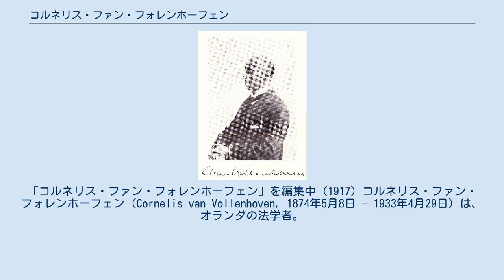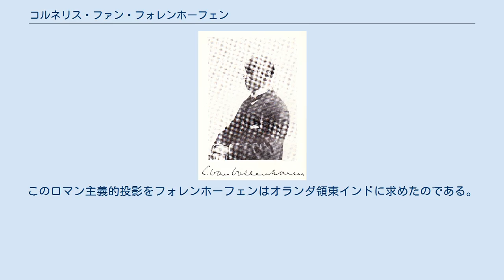コルネリス・ファン・フォレンホーフェン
「コルネリス・ファン・フォレンホーフェン」を編集中 (1917) コルネリス・ファン・フォレンホーフェン（Cornelis van Vollenhoven, 1874年5月8日 - 1933年4月29日）は、オランダの法学者。
ライデン・アダット法学派（ライデン学派）の確立者として知られる。
 ホラント州（現南ホラント州）ドルトレヒトに生まれる。
ライデン大学に学び、法学修士、セム語学士、政治学修士を取得後、1898年に法学、政治学で博士号を取得（「国際法の概観と内容 Omtrek en inhoud van het internationale recht」）。
1901年にライデン大学教授に就任。
インドネシアのアダット法と国際法の研究・教育に専念し、影響力を持った。
1932年には、アムステルダム大学より名誉博士号授与。
1933年、ライデンにて没する。
 インドネシア各地のアダットは、それまでも研究者の注目を浴びていたが、彼によって初めて学問的に体系化された。
1918年に大著『オランダ領東インドの慣習法』第1巻が完成し、それまでのオランダ植民地政庁が推し進めていた法体系の一元化、西欧化の再検討とともにアダットの多様性を認めるよう主張。
ユトレヒト学派と対立するも、最終的に勝利した。
また、1910年以来、『慣習法集成』の刊行を指揮した。
このプロジェクトは彼の死後も弟子に受け継がれ、45巻に及ぶものとなった。
 フォレンホーフェンの思想的背景には、ドイツ・ロマン主義、とりわけ、カール・サヴィニーの歴史法学の影響があった（Burns 2004）。
サヴィニーによれば、あらゆる法は、まず習俗と民族の信念とによって生まれ、次いで法学によって成立するもので、民族の歴史的発展の所産であり、したがって、法は立法者の恣意に左右されるものではない。
このロマン主義的投影をフォレンホーフェンはオランダ領東インドに求めたのである。